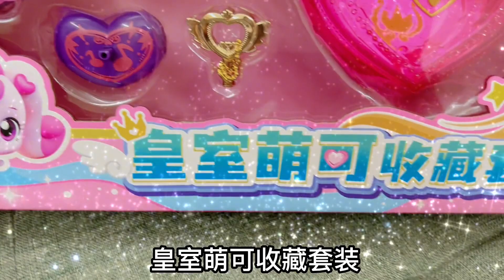开箱！奇妙萌可玩具来啦！